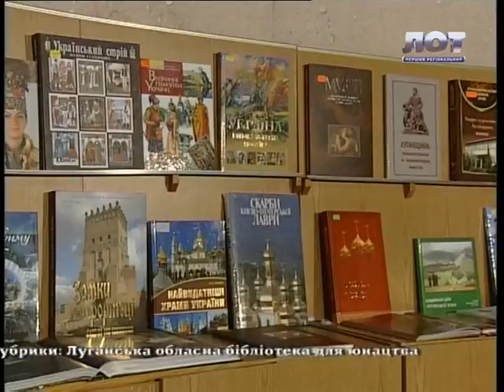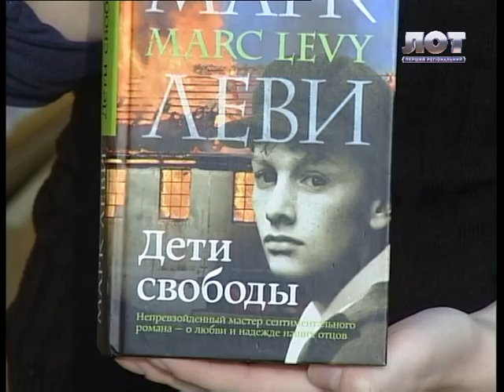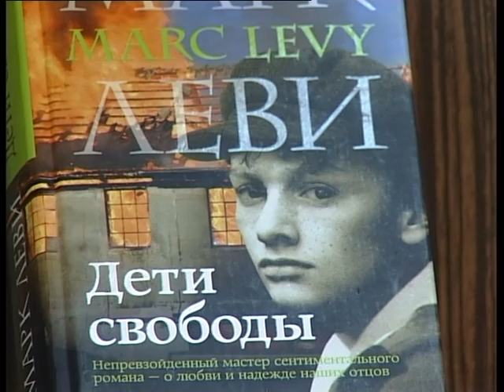Книжковий світ. Діти свободи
Марк Леві своїм романом "Діти свободи" полонить і вражає! Інакше б ця книжка просто не потрапила до огляду у "Книжковому світі". Події, зображені у цій книжці і далекі, і незабутні водночас. Друга світова - як вона виглядала очима героїв твору та чому його варто прочитати - у цьому відео!